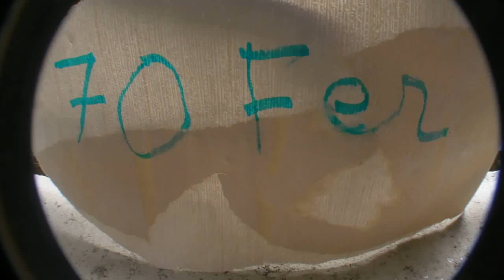BAT-70fer-la garenne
visite sept 15